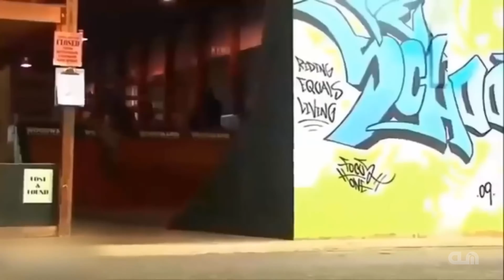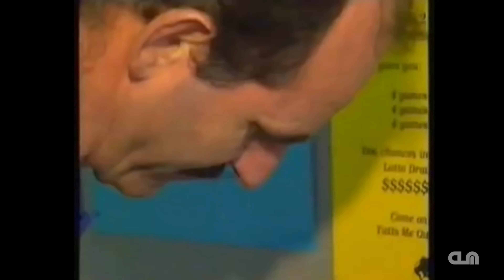World's Luckiest People!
Watch the World's Luckiest People!

In this video with original commentary, we comment and explain on some of the luckiest people in the world.

About Crazy Laugh Action:
Crazy Laugh Action creates entertaining videos with original commentary to explain and comment on a diverse array of topics from pop culture to sports. Crazy Laugh Action has been featured in media outlets worldwide including NPR, Rolling Stone, Entertainment Tonight, New York Magazine, and the New York Daily News.